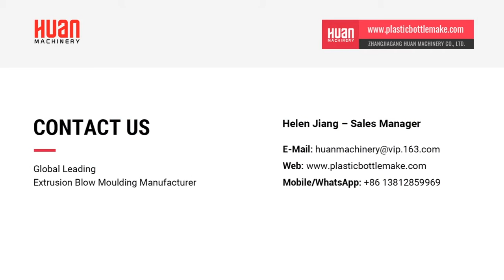Double head double cavity HDPE plastic bottle blowing machine with in mold labelling device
In this video the machine blows bottle 1L round and fat. The output capacity shall reach 1200 pieces per hour.
What I introduce for this machine is in mold labelling device. The in mold labelling machine shall take 2 pieces of label and send labels into mold before closing. Accordingly in same time all steps and processes are finished and save cycle time and then improve product competition.
Our machines have 5 main systems: hydraulic system, pneumatic system, clamping system, controlling system and extrusion system. We adopt MITSUBISHI PLC and MOOG parison thickness controlling etc… For extrusion system we adopt bi-alloy screw for recycling material if needing. For clamping system we adopt advanced clamping plate to make sure powerful clamping force. For hydraulic system we adopt servo system to save energy and get precise running for big machines.
We supply after-sale service by sending spare part by DHL within quickest period since time is very important to our clients.
For lead time normally we control all within 45 days and load all purchased material into container with experienced method.